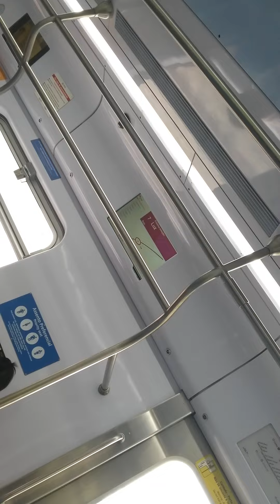Todo ser que respira louve ao Senhor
Aos irmãos que sentirem da parte do Senhor cooperar  conosco neste trabalho missionário sem fins lucrativos quero deixar o numero da conta, quem irá te recompensar será o Senhor. Precisamos pregar todos os dias o tempo está acabando e esta é a nossa missão.
Agencia 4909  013 Poupança 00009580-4
Agradeço em Nome do Senhor Jesus Cristo nosso Salvador